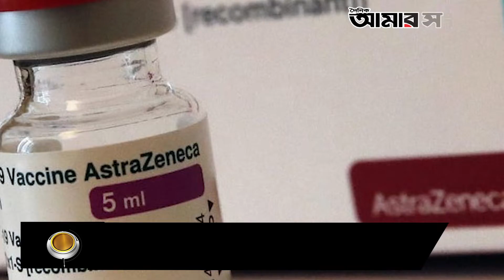TOP10 NEWS Bulletine MARCH / 2 / 2022 | Daily Amar Sangbad